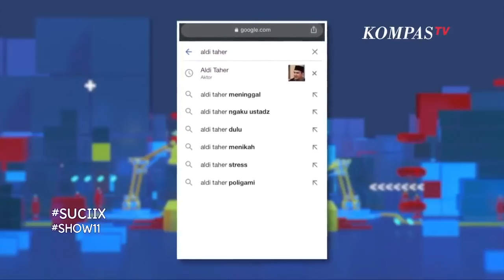Kompilasi Ate Roasting Bintang Tamu Sampai Teman Sendiri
Juara ke-3 Stand Up Comedy Indonesia season 9, Ate, dikenal dengan sifat julidnya. Nah, gimana jadinya ya kalau Ate yang julid ini nge-roasting orang dalam stand up?

Simak kompilasi Ate nge-roasting bintang tamu Aldi Taher, Keanu, hingga teman-teman sesama finalis SUCI IX berikut ini.

Setelah nonton, jangan lupa buat liat program terbaru Kompas TV yang tayang khusus di platform digital, THE UNCUT.